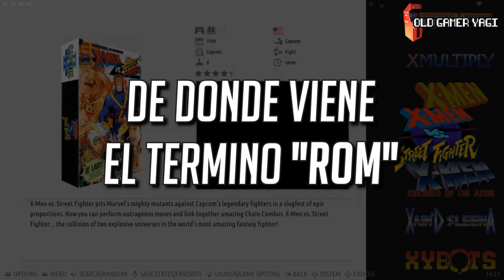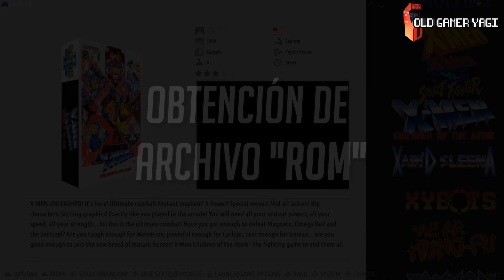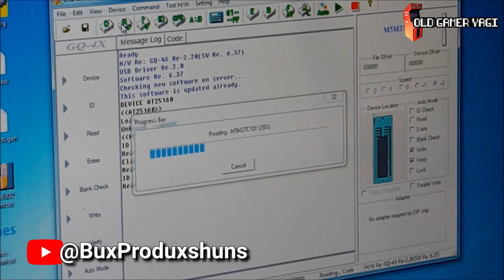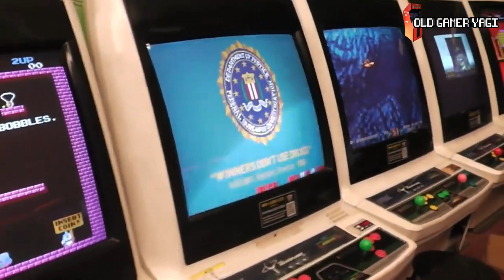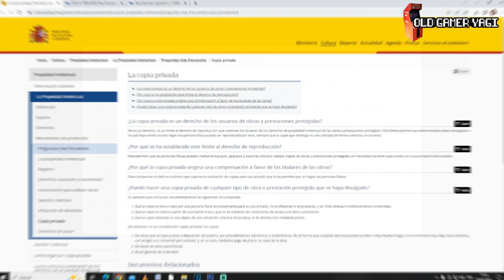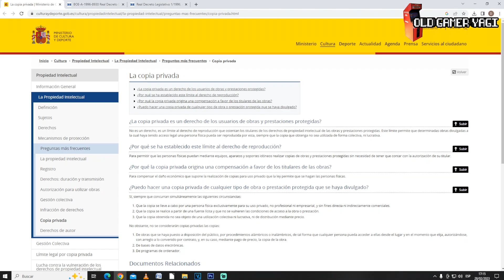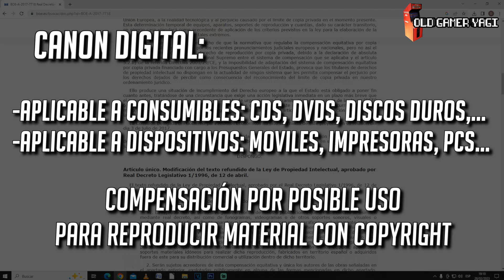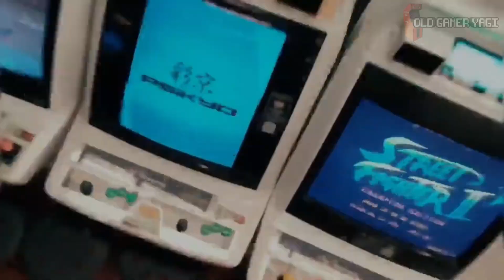🤨¡Concepto básico de EMULACION! ¿Qué son las ROMS?¿Cómo se crean? ¿Son legales?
Hi retrolovers! En el vídeo de hoy vamos a ver un concepto básico de la emulación, y es el concepto de ROM. Explicaremos el origen de ese término, en el ámbito de la electrónica, cómo se crean tanto para consolas como para recreativas o arcades y la legalidad que hay respecto a su descarga y distribución, al menos en España.

Marcas de tiempo:
00:00 Introducción
00:38 De dónde viene el término ROM
01:45 Obtención de archivos ROM
03:39 ROM como medio de preservación
04:27 Legalidad de las ROMs
09:35 Outro

Vídeo divulgativo acerca de qué son las ROMS en el múndo de la emulación, partiendo de su origen, creación e implicaciones legales de su uso. Espero que os guste y le deis apoyo para que llegue a quien pueda interesar. Poco más, nos vemos en el siguiente vídeo del canal. ¡Hasta luego retrolovers!